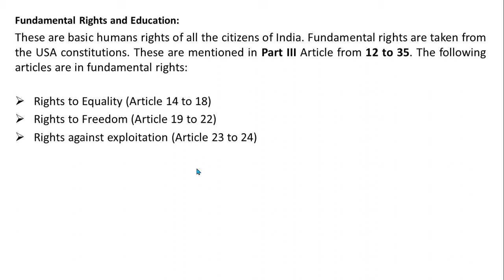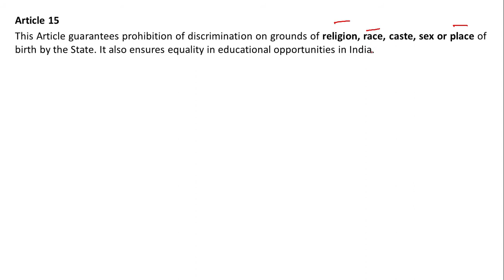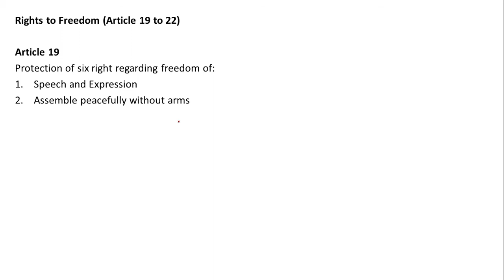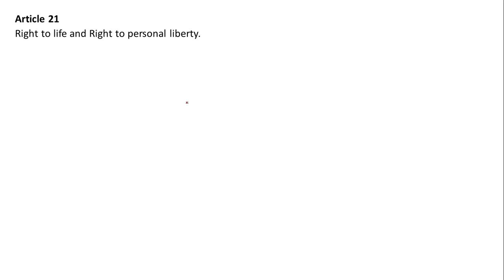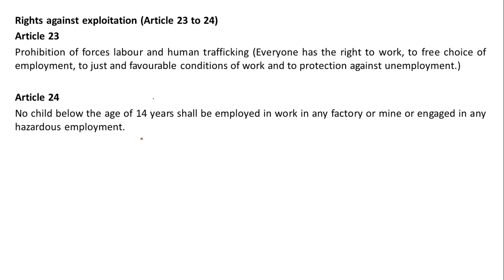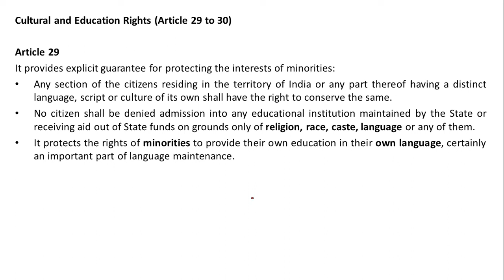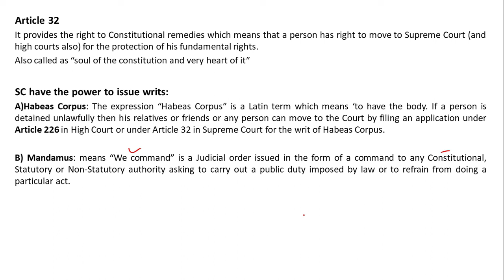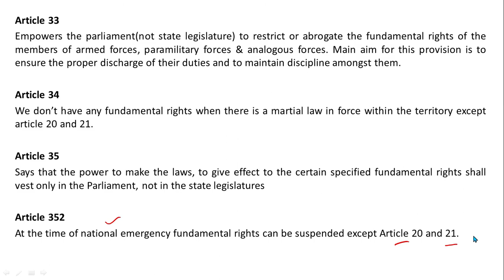Fundamental Rights for b.ed |Contemporary India and education| By Anil Kashyap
In this video, we have discussed fundamental right in full details which is a very important topic in "contemporary India and education" in the syllabus of MDU/KUK/CDLU/CRSU in Bachelor of Education degree course.